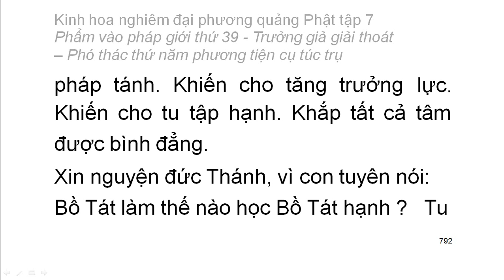Tập 7: Kinh hoa nghiêm: Phẩm vào pháp giới thứ 39 - chữ to dễ xem rất hay (55)